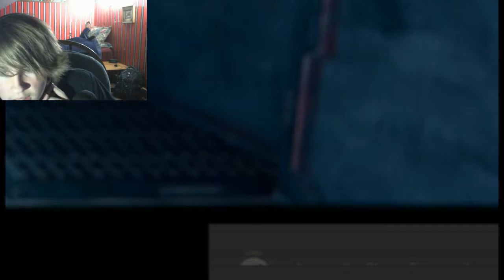JUST KEEP SCREAMING, JUST KEEP SCREAMING | Case #8 | ENDING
Scare after scare! But no one in this world can hear me scream...

I've very proud of this series so far!

You can watch me play or you can play for yourself! Link, please! Boop.